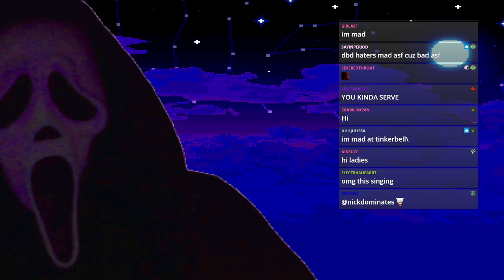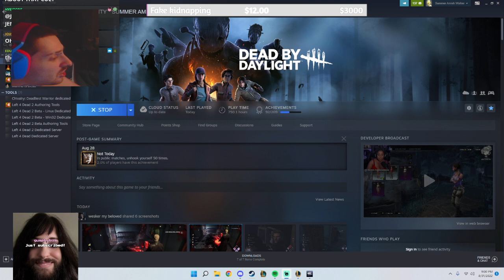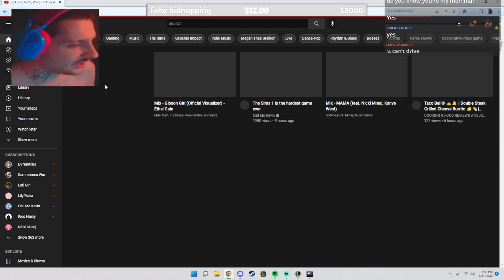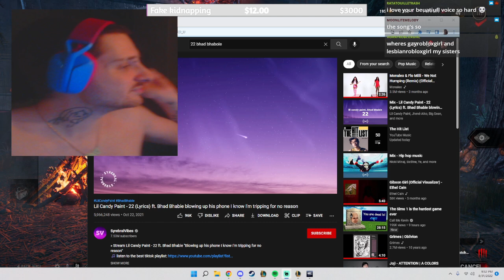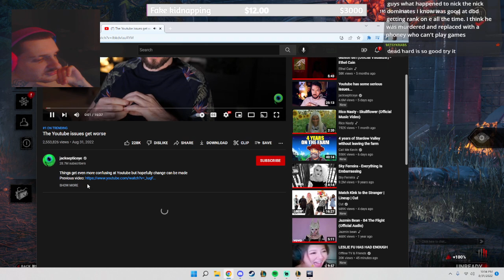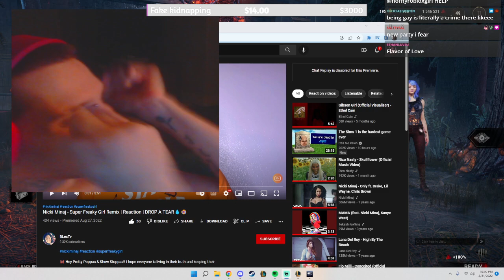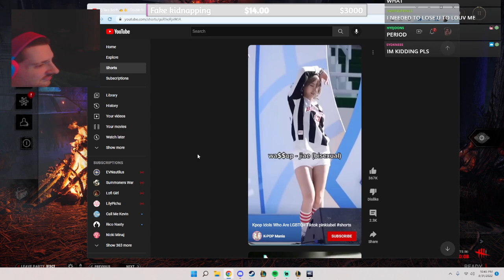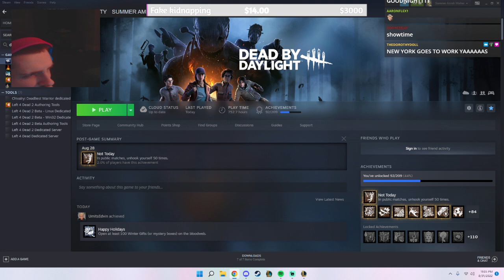(01/09/22) elle goulding commited mansalughter - NickDominates livestream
This was streamed last Sep 1
00:00:00 - Dead By Daylight
00:43:09 - Youtube
00:48:24 - Dead By Daylight
01:45:39 - Youtube
2:01:52 - Dead By Daylight